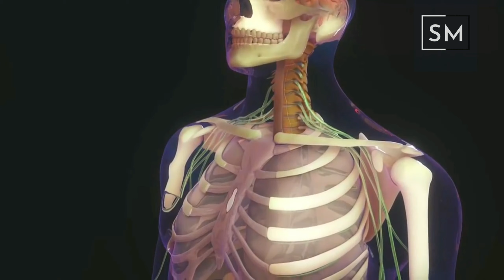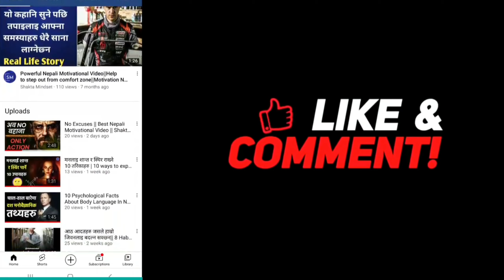Top 6 Daily Habits That Can Damage Your Brain | Nepali Motivational Video | Part One | SM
Dear Friends, In this video I have shared top 6 habits that we should avoid to keep our brain healthier for as long as possible.

This video is based on personal opinions and facts gathered from various medias,books and internet sources.If you find something wrong or anything that  belongs to you and should be taken down,before you claim it to youtuibe please contact me👇️